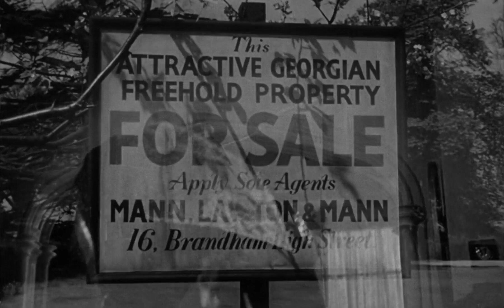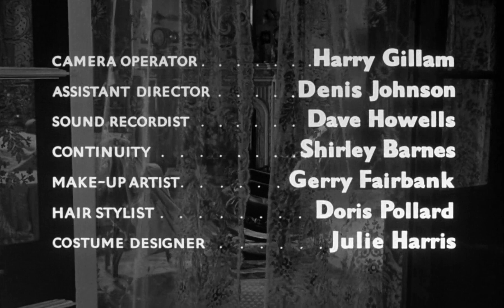Cast A Dark Shadow 无毒不丈夫 @ 狼兄虎弟